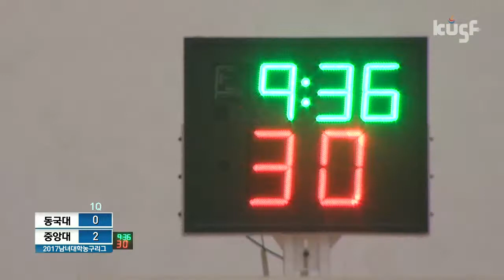[2017 남녀 대학농구리그] 동국대vs중앙대 170529